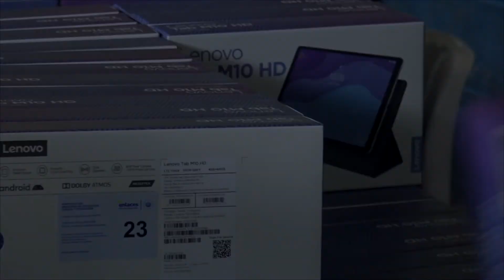Ministerio de educación entrega tablets a estudiantes de ciudad barrios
NoticieroTelemas Ministerio de educación entrega tablets a estudiantes de ciudad barrios